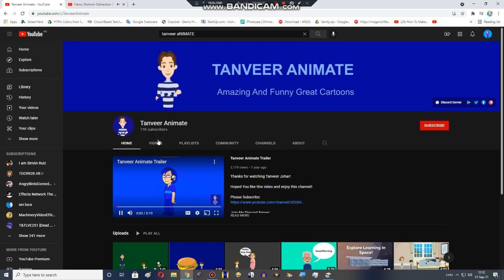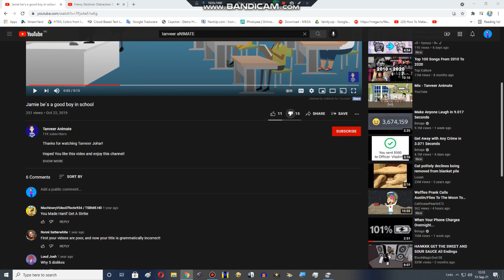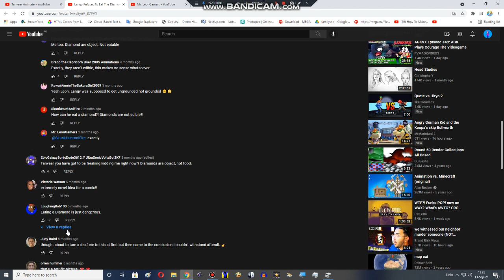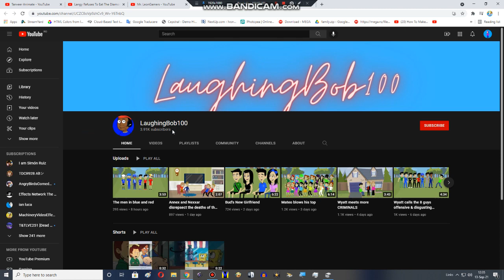The truth about Tanveer Animate NOT MEAN